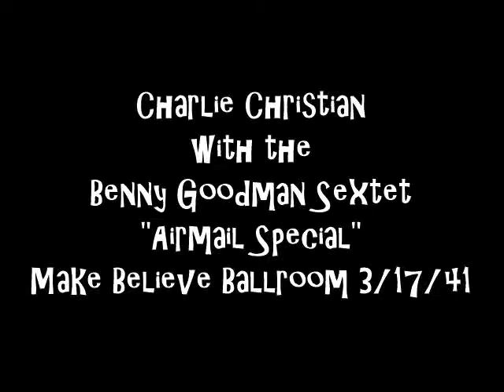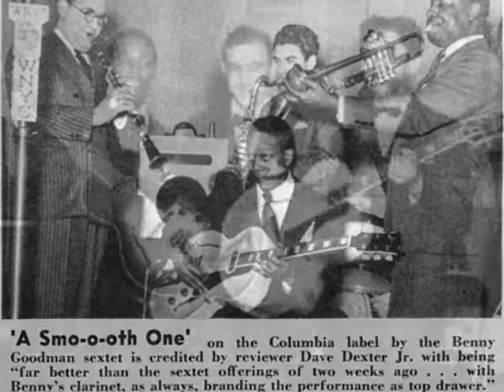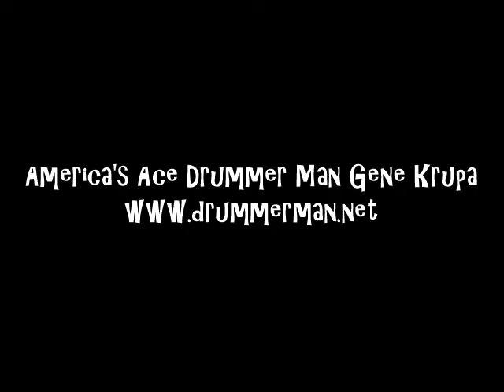Benny Goodman Sextet 3/17/1941 "Airmail Special" Charlie Christian, Gene Krupa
Cootie Williams-trumpet
Benny Goodman-clarinet
Georgie Auld-tenor
Charlie Christian-guitar
Johnny Guarnieri-piano
Artie Bernstein-bass
Gene Krupa-drums

Recorded 3/17/1941 for Make Believe Ballroom, Martin Block Show on WNEW,  New York.